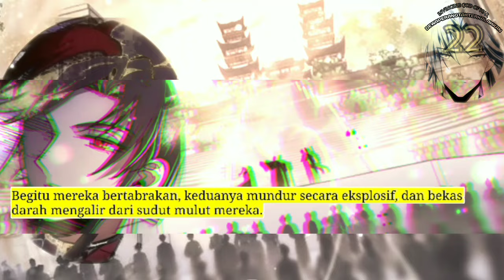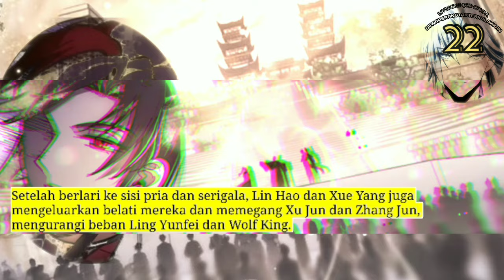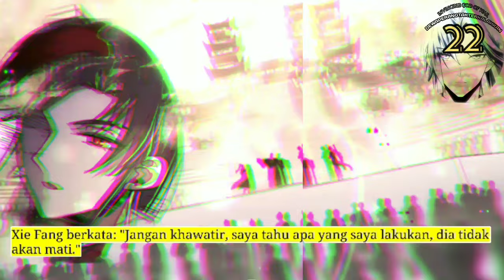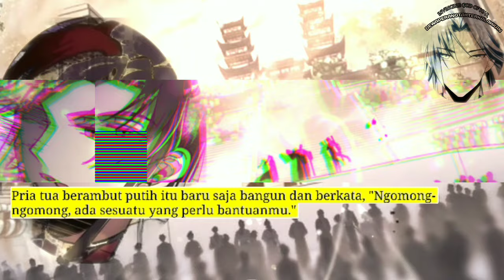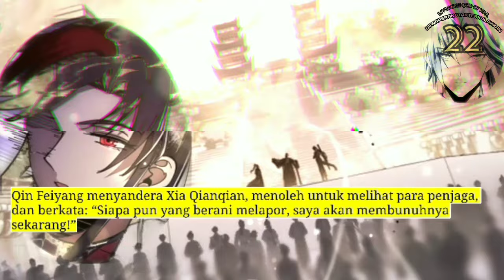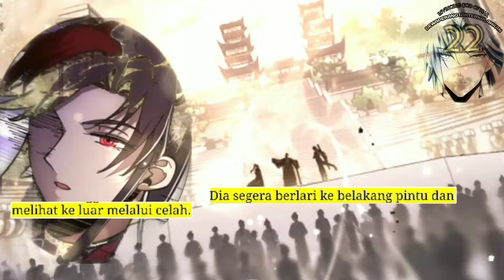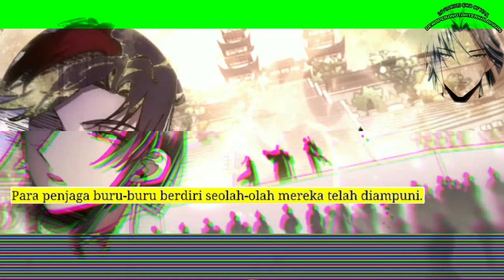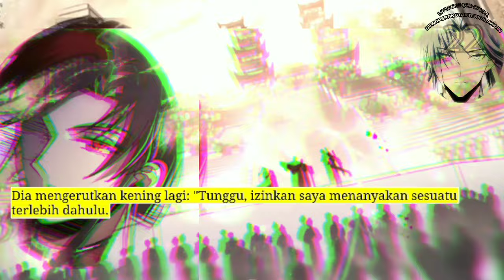Dewa Perang Tak Terkalahkan season 22